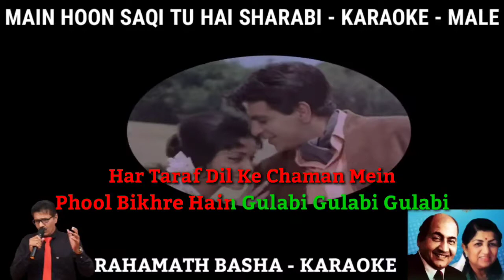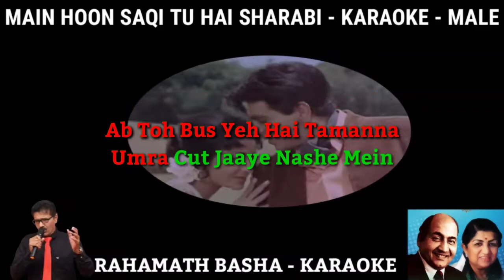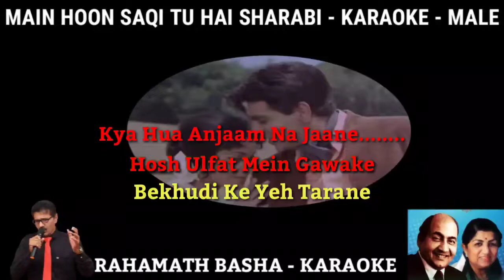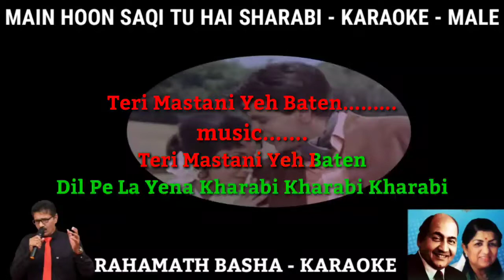Main Hoon Saqi Tu Hai sharabi Sharabi KARAOKE only for male || Mohammad Rafi & Lata mangeshkar